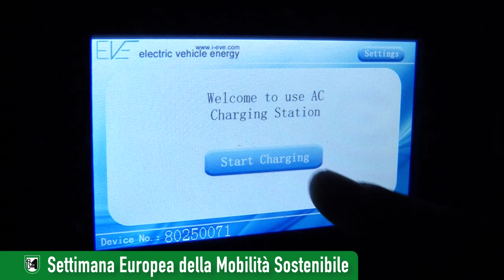Cammina con noi - Settimana Europea della Mobilità Sostenibile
16 - 22 Settembre Settimana Europea della Mobilità Sostenibile

C"amminare ed andare in bici sicuri" questo il tema della Settimana Europea per la mobilità sostenibile 2019.
La Regione Marche presenta le iniziative a favore della mobilità sostenibile locale e di contrasto al fenomeno dell’incidentalità.